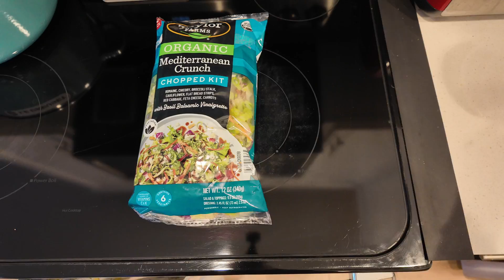Becoming a Data Scientist Ep.12: Pivoting During Job Hunt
🔗 STUDY GROUP + RESOURCES

⌚️Timestamps:
00:00 - introduction
00:12 - pivoting & registering at a community college
04:02 - work
04:28 - my job hunt statistics
07:18 - trader joe’s
07:50 - trying to not hurt myself while cooking
10:07 - how i’m feeling during the job hunt
13:06 - what if my current & future employer sees my YouTube?
15:49 - conclusion